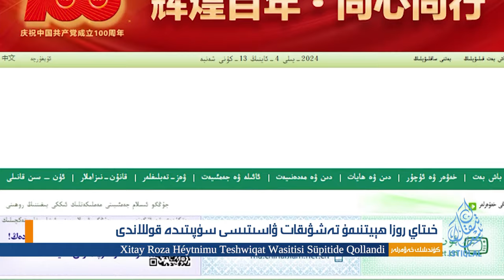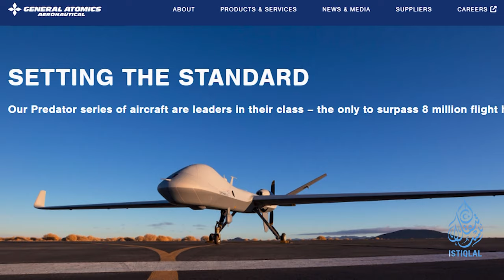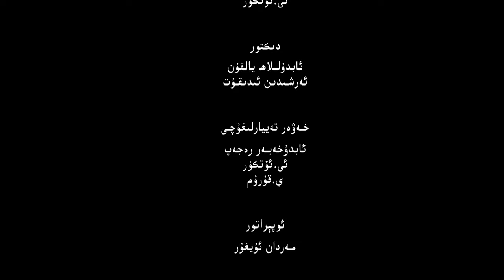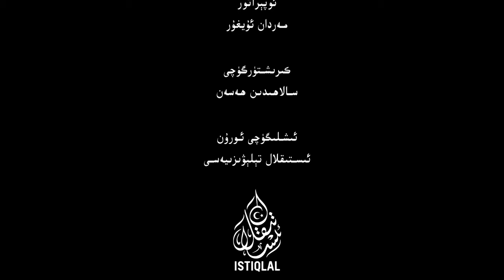ئىستىقلال كۈندىلىك خەۋەرلىرى |2024.4.13| خىتاي روزا ھېيتتا ساختا تەشۋىقاتنى كۈچەيتتى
ISTIQLAL KÜNDILIK XEWERLIRI |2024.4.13| XITAY ROZA HÉYTTA SAXTA TESHWIQATNI KÜCHEYTTI